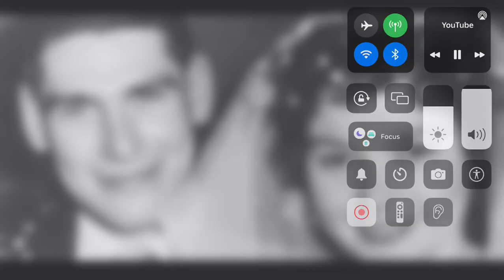PASTOR McCONNELL AND ROBERT GASS ON THE SHORES OF GALILEE AS PASTOR SINGS THE SANDS HAVE BEEN WASHED